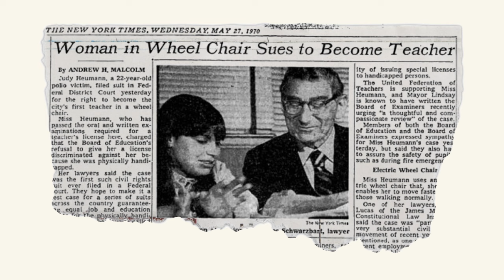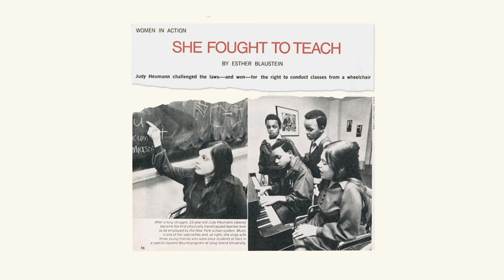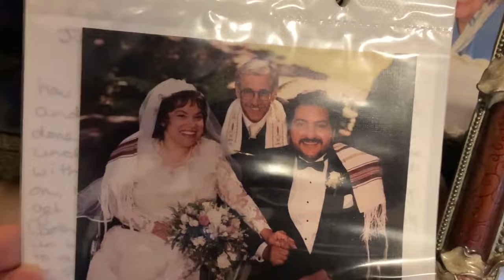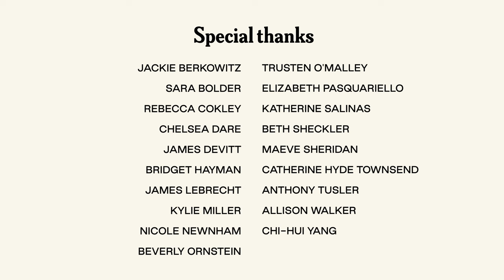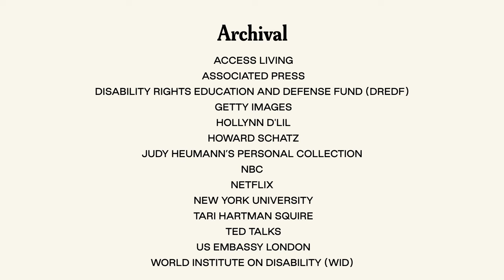Heumann nature: The life and legacy of disability rights activist Judy Heumann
Often called the mother of the disability rights movement, Judy  Heumann was instrumental in the development and passage of key pieces of legislation–the Rehabilitation Act, Individuals with Disabilities Education Act, Americans with Disabilities Act, and UN Convention on the Rights of Persons with Disabilities–all integral in advancing the inclusion of disabled people in the U.S. and around the world.

Heumann’s career spanned decades and continents as she worked tirelessly for disability rights around the globe. She was appointed a Senior Ford Fellow in 2017, helped to establish the President’s’ Council on Disability Inclusion in Philanthropy, and insisted that the social justice sector recognize the importance of disability rights in ending inequality.

In 2020, a new generation learned about Heumann’s groundbreaking activism through Crip Camp, the Ford-supported. Oscar-nominated documentary that captured Judy—her fundamental decency, unrelenting character, and enduring spirit.